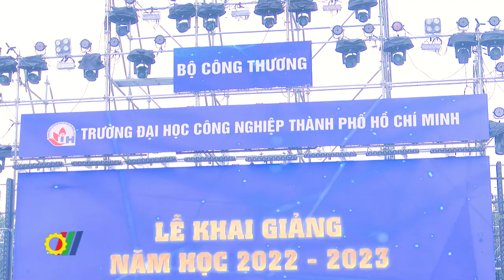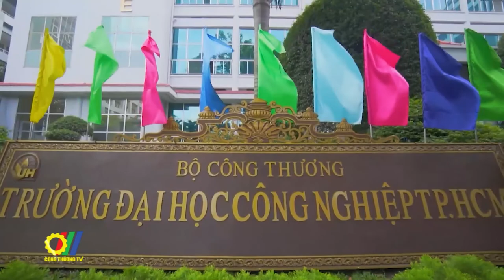Khai giảng tại Trường Đại học Công nghiệp TP. Hồ Chí Minh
Chiều 19/10, Trường Đại học Công nghiệp TP. Hồ Chí Minh long trọng tổ chức lễ Khai giảng năm học mới 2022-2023. Ban giám hiệu nhà trường, đội ngũ cán bộ, giảng viên, nhân viên cùng hơn 9.300 tân sinh viên vinh dự chào đón đồng chí Nguyễn Hồng Diên, Ủy viên Trung ương Đảng, Bộ trưởng Bộ Công Thương tới dự và phát biểu tại Lễ khai giảng…